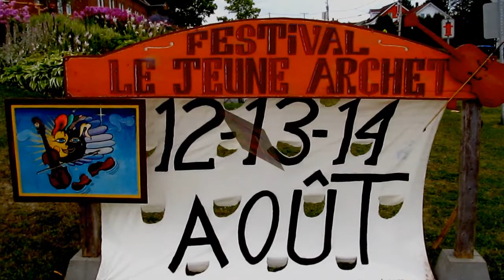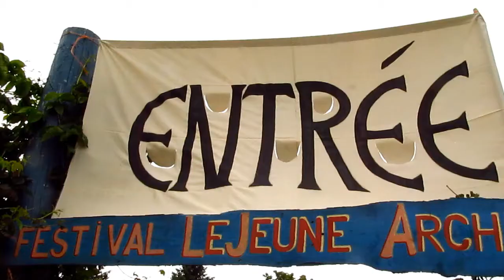Le Jeune Archet 2016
Festival Le jeune Archet 2016.